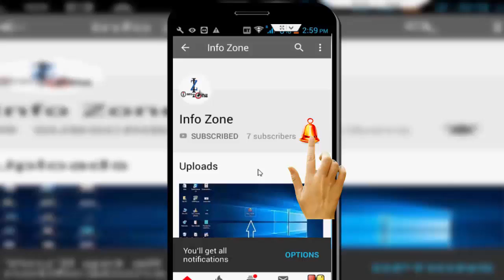How to Fix Google Chrome Browser Error ‘Your Connection is Not Private’ “NETCERR CERT AUTHORITY INVA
In this video I will show you, How to Fix Google Chrome Browser Error ‘Your Connection is Not Private’ “NET::CERR_CERT_AUTHORITY_INVALID” | on Windows 10, 2018